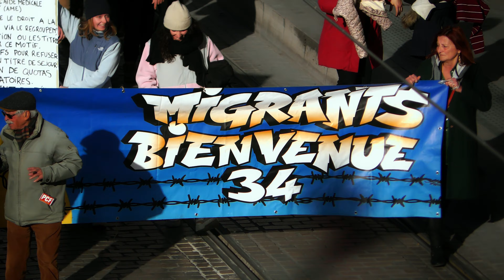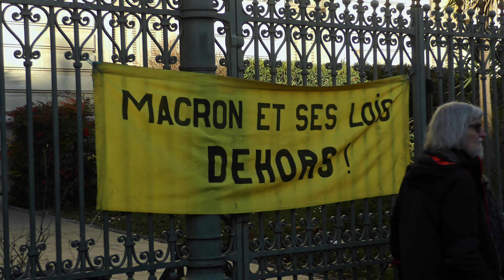MONTPELLIER • MANIF CONTRE LA LOI IMMIGRATION • 21 JANVIER 2024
Manifestation contre la loi immigration, dimanche 21 janvier 2024, à Montpellier.